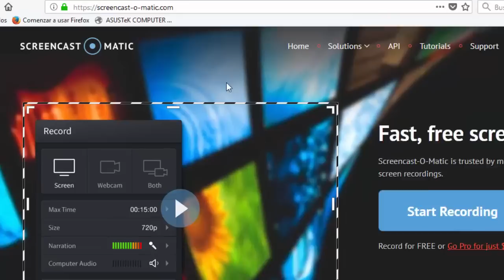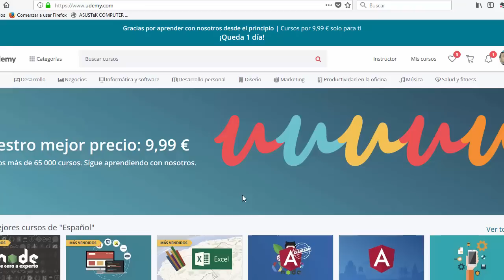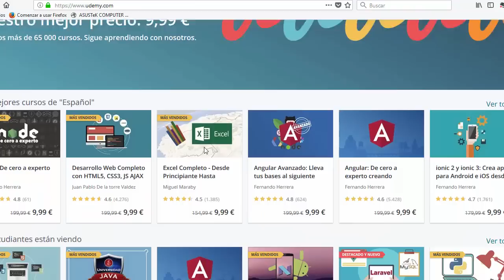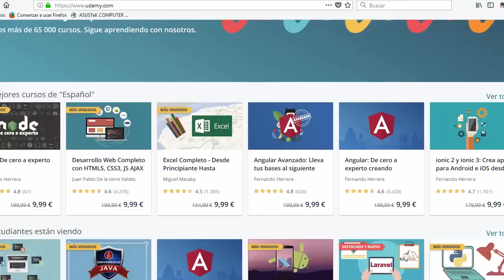🎓 Generar INGRESOS PASIVOS creando TUTORIALES con una herramienta GRATUITA - VENDER ONLINE 🎓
😜 Crear tutoriales en video puede ser una excelente manera de generar ingresos pasivos en Internet. Mucha gente se pregunta ¿qué puedo vender en Internet? Puedes vender tus conocimientos en Internet  empaquetado en forma de video.
Ya sabes que soy un fanático de los productos de información y los videotutoriales son infoproductos. Puedes dar mucho valor a muchas personas gracias a tus conocimientos.  Los videotutoriales son fáciles de  hacer si grabas lo que estás haciendo en tu pantalla. Empieza creando tutoriales gratuitos para tu canal de YouTube, luego también los puedes vender en Udemy.  Es importante hacer los vídeos con un buen micrófono.

Puedes generar ingresos pasivos persistentes gracias a los videotutoriales. Un tutorial enseña a hacer algo. No tienen que ser conocimientos complejos, para que la gente te  pague por tus videotutoriales, pueden ser cosas sencillas. Este PROGRAMA PARA HACER VIDEOTUTORIALES GRATIS es genial, porque puedes empezar sin tener que invertir dinero.

Puedes hacer tutoriales sobre el tema que se te ocurra y conozcas. No existen límites para los conocimientos que puedes compartir con este sistema. Genera el mejor tutorial posible. No te guardes información. Mientras más información compartas más sencillo es que las personas compren tu producto de información.

0:00 ¿Cómo hacer videotutoriales gratis?
0:37 Herramienta de Screencast gratuita
1:00 Vender productos de información
1:19 Ejemplo de curso: Excel
1:54 ¿Cuándo paga Udemy?
2:10 Skillshare
3:15 Conclusión